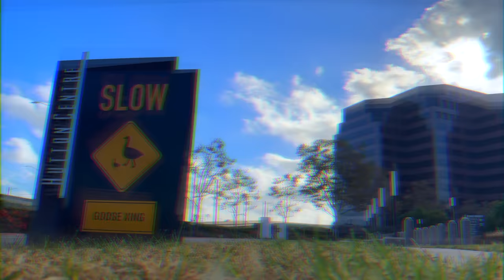Running Hot at $50-100